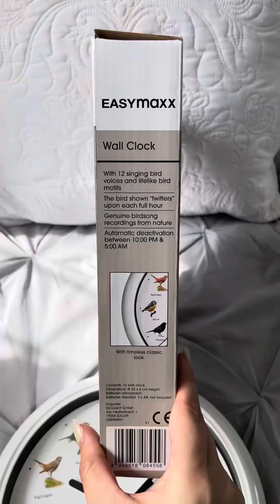bird Clock for my Dad how lovely from @Lidl Uk 🦉birds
For any bird lovers i picked up this cool Clock for my Dad how lovely from @Lidl Uk 🦉birds